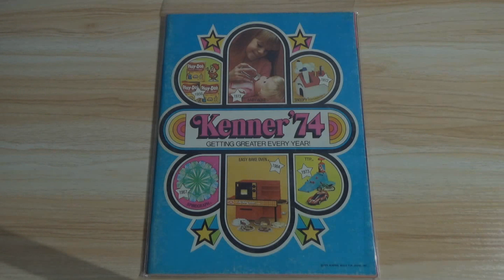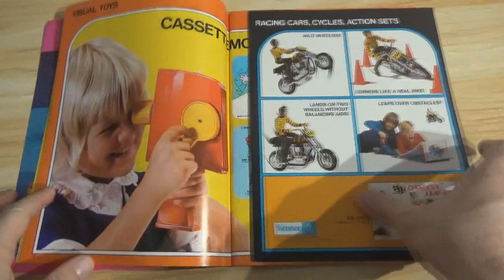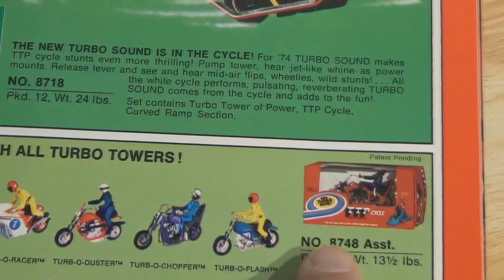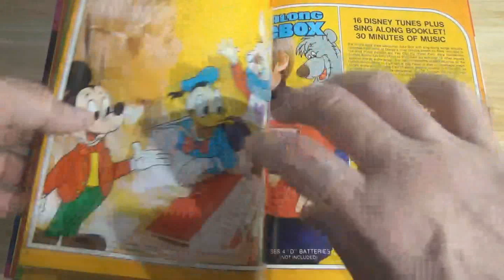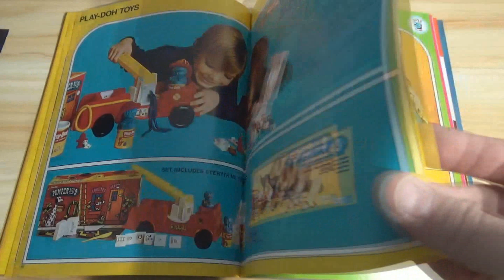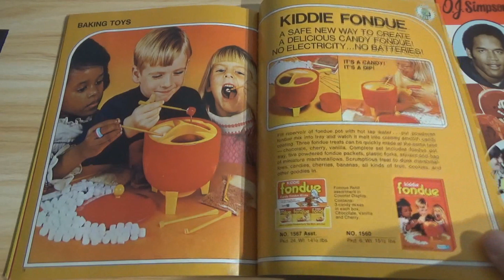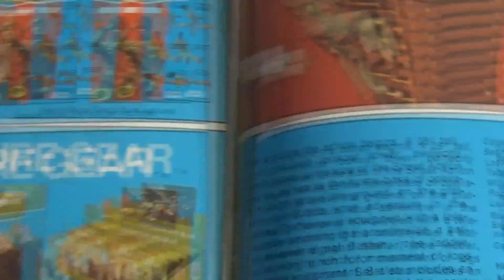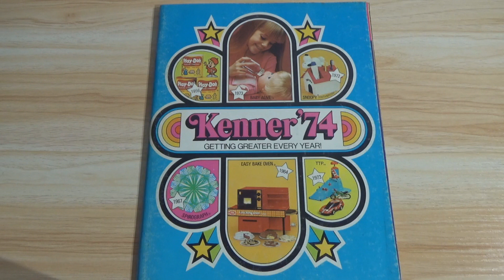Kenner 1974 Toy Fair Catalog Complete Virtual Tour!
Let's take a close look at the 1974 Kenner Toy Fair dealer catalog page by page!!!